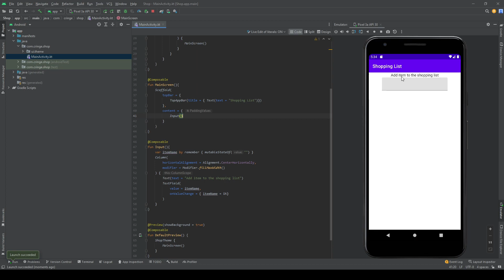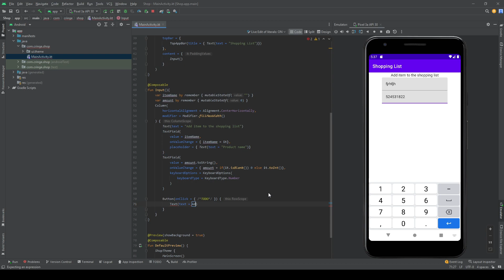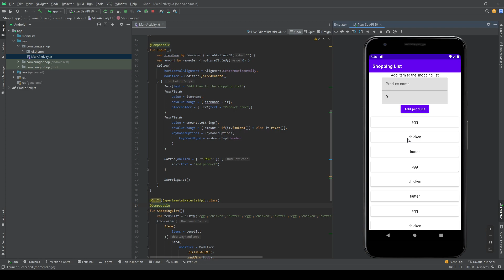Shopping List - TextField,Jetpack Compose(Android Tutorial) Part 1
This video shows how to setup a input view where to write Strings and Integers in TextFields. It also shows how to have a scrollable list.

Jetpack Compose